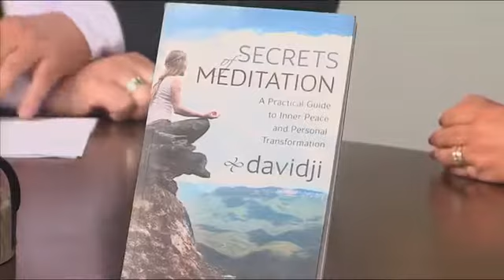Dr. Melissa Carver stopped in to talk about Meditation